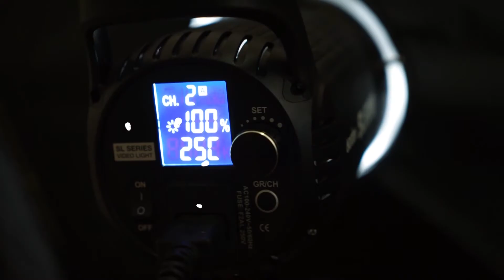APA ARTI SAHABAT BAGI ANAK SMA?!